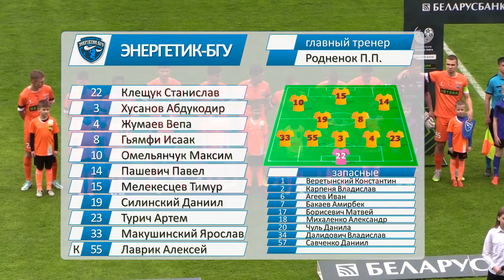ФК «Гомель» 1:0 ФК «Энергетик-БГУ» (30.04.2023)